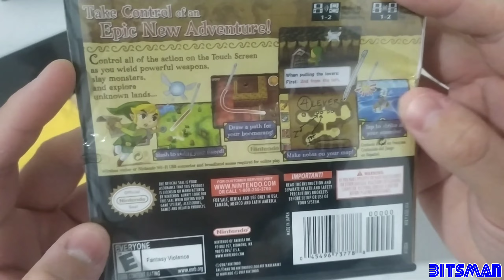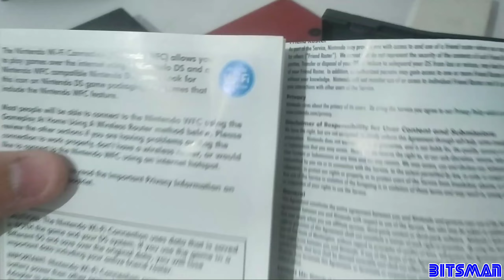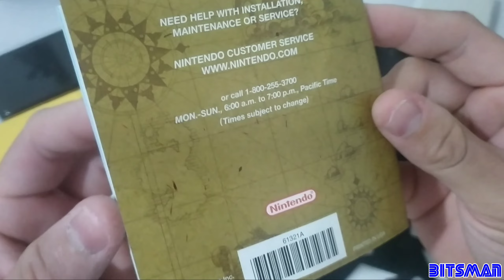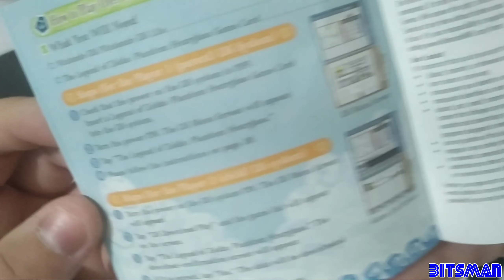Cartucho de Nintendo DS do ALIEXPRESS - Teste - Compatibilidade - Análise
Link do produto: